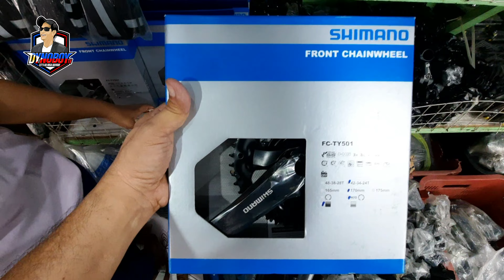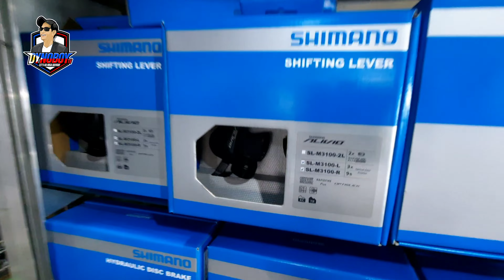PAY DAY DISCOUNT NGAYON DITO! ATTACK NA MGA BAYAW!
KLOVE BIKE SHOP
512 Quezon Blvd Quiapo Manila
Look for:  Darlene, Limuel and Jeruel